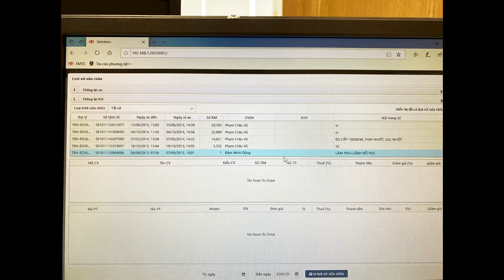Bán Toyota Fortuner máy dầu 2013 số sàn | Xe Cực Đẹp KHÁCH ĐÃ ĐẶT CỌC XE LIỀN Tại Toyota Tân Cảng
Toyota Fortuner Máy Dầu 2013 số sàn | ODO chuẩn 88.000 Km tại Toyota Tân Cảng | xe cũ miền nam

►Thông tin về xe:
 - Model: Fortuner Máy Dầu Số sàn
- Sản xuất: 9/2013
- Biển số: 61A-13388
- Màu: Bạc
- Odo: 88.000 Km
- Xuất xứ: Việt Nam

►Giá Chào Bán: 585 triệu

Cam kết:
1. Động cơ, hộp số chưa từng đại tu.
2. Không đâm đụng ảnh hưởng tới khung gầm kết cấu.
3. Không thuỷ kích.
4. Hồ sơ, pháp lý rỏ ràng.
5. Nguồn gốc xuất sứ rỏ ràng.